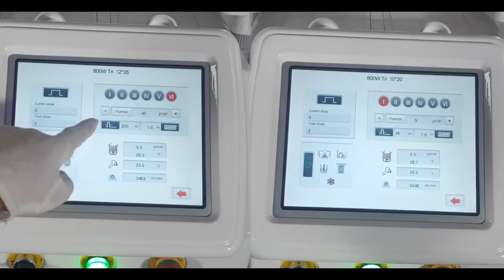Vertical double diode laser handles+ice handle machine DL-YA-L